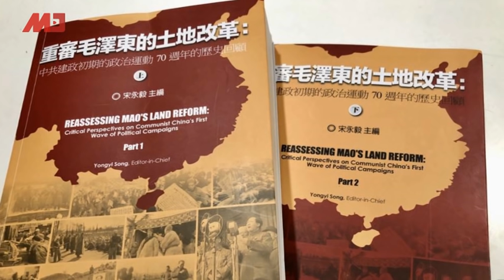美众院决战川普！今表决限制开战权；中国第一公民记者毁护照；不明肺炎流行，港府坚持上诉禁蒙面法；重审土改：毛思路持续害人；中国不是伊朗的拯救者；哈利与梅根退居幕后｜全球新闻连报（20200109）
08：00 历史明镜（人生之中）（不定时）
10：00 纽约看天下（周一至周五）| 伦敦看天下（周六）
11：00 网言网事（周一）| 明镜编辑部（周二至周四）| 大事小评（周五）| 明镜书刊（周六）
13：00 财经全观察（周三） | 询经问政（周四）
21：00 今天大新闻（周一至周日）
23：00 中国的陷阱与困境（周一）

新闻节目

04：00 中国新闻（每日）
06：00 今日华尔街 （周一至周五）
07：00 全球新闻连报（周一至周五）
09：30 明镜快点（每日）
15：00 中国新闻（每日）
16：00 明镜快点（每日）
19：00 明镜要报（每一至周五）